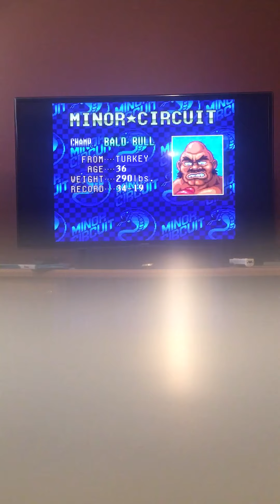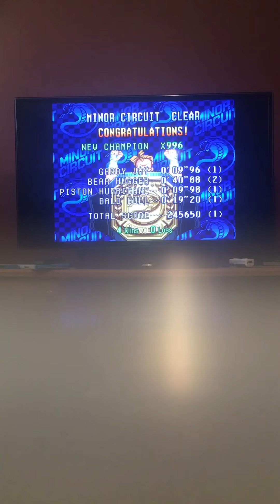Super-Punch Out ( No Lose) Part 1